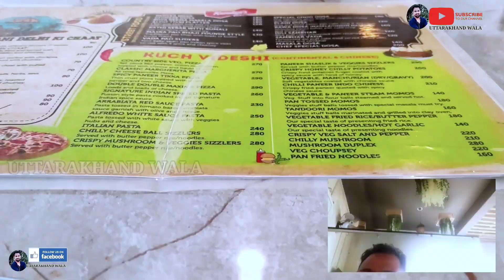Tumaria Dam Ramnagar | तुमरिया डैम। रामनगर के पास सबसे अच्छी जगह | UTTARAKHAND WALA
amazing facts about uttarakhand
नमस्कार दोस्तो

आज के इस वीडियो में हम आपको ले जायेंगे रामनगर के बहुत करीब एक बेहद खूबसूरत जगह तुमड़िया डैम ।। जो कि आज भी unexplor है।। तो आप भी खूबसूरत loction को एन्जॉय कीजिये ।। और वीडियो को लाइक ओर चैनल को sbcribe जरूर करते रहना

धन्यवाद
picnic tumaria dam uttarakhand
tumaria dam uttarakhand|
तुमरिया डैम उत्तराखंड|
 yaha jana akhir q mana hai|सब कुछ बंद हैं यहां पर😭
tumaria dam kashipur uttarakhand
tumadia dam
Tumaria Dam maldhan
tumaria dam in uttarakhand
Tumaria Dam Ramnagar
tumadiya dam udham singh nagar